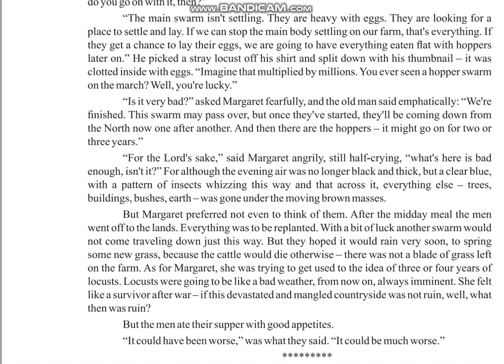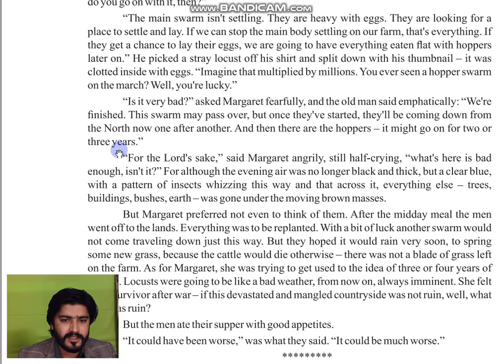1st Year Ch#11 Lecture 19